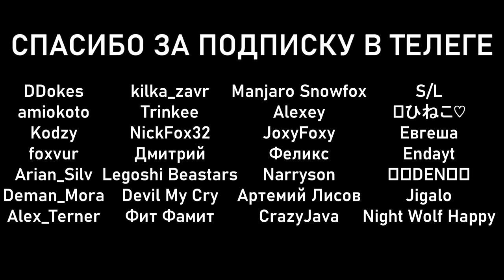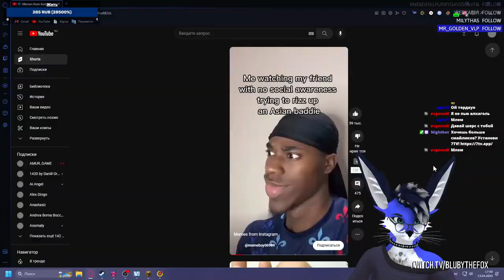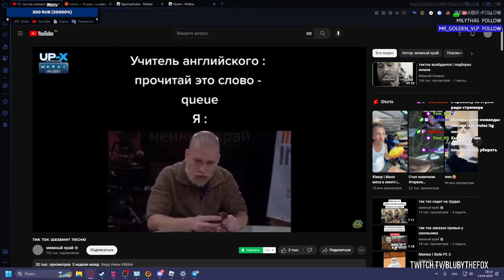Майнкрафт, но зрители снова мешают выживать (а ещё роблокс)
↓↓↓ ОТКРОЙ ОПИСАНИЕ ↓↓↓

Нарезчки: @stray5773
▶МОИ ДЕВАЙСЫ:
• ВР Шлем: VIVE Pro Eye (+2 базовые станции)
• Звук. Карта: Focusrite Scarlett Solo
• Микрофон: AT2020 + BOYA M1
• Наушники: Sennheiser HD 206
• Монитор: AOC C24G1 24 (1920x1080 144Hz)
• Монитор 2: Philips 223v7 (1920x1080 60Hz)
• Клавиатура: Corsair K55 RGB
• Мышь: Redragon Lite
• Веб-камера: Logitech c922 pro stream
▶МОЙ ПК:
• Процессор: 16-Core AMD Ryzen 9 5950X
• Видеокарта: Palit GeForce RTX 2060 Dual 12 GB
• Оперативная память: ADATA GAMMIX D45 (2x32 GB)
• Материнская плата: MSI MEG B550 Unify
• Блок питания: Be Quiet! 850 ватт